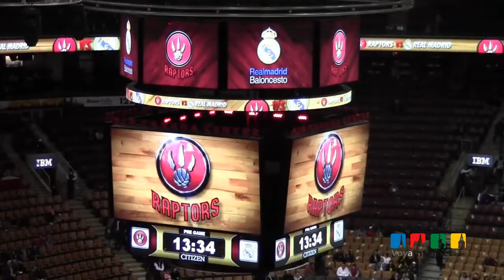Los españoles de Toronto disfrutan de la visita del Real Madrid de baloncesto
La colonia española residente en Toronto ha vivido una jornada festiva con motivo de la visita del Real Madrid de baloncesto a la ciudad para jugar contra los Toronto Raptors de la NBA. Por la mañana pudieron conocer a los jugadores y el cuerpo técnico del club y, por la tarde, presenciaron el partido en el pabellón Air Canada Centre. Ésta es la crónica de la jornada.